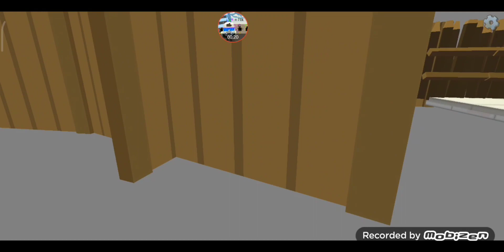official trailer ivan of ban ban 5